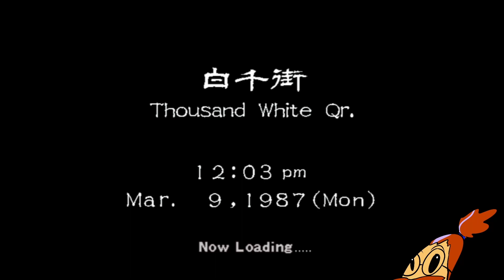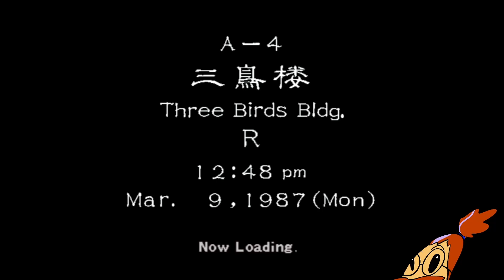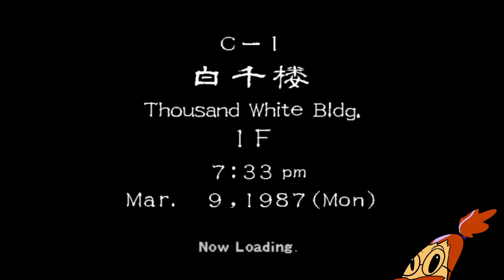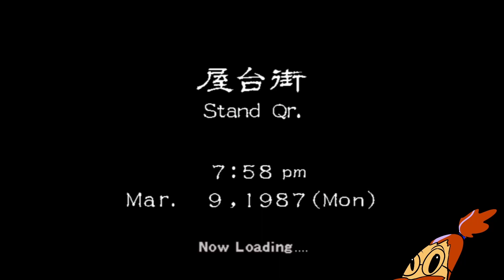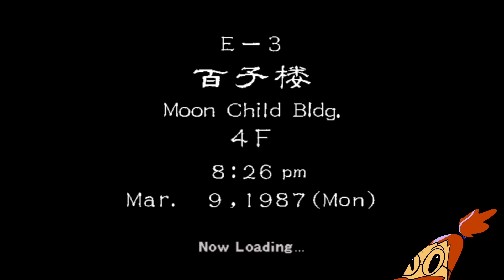Shenmue II ep 16 Every Breath You Take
We're roaming the streets and causin trouble